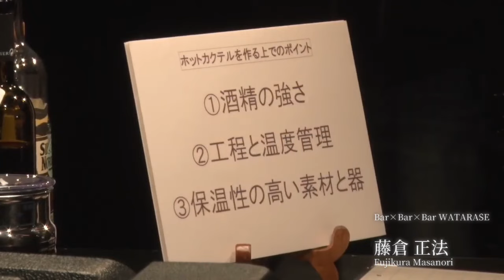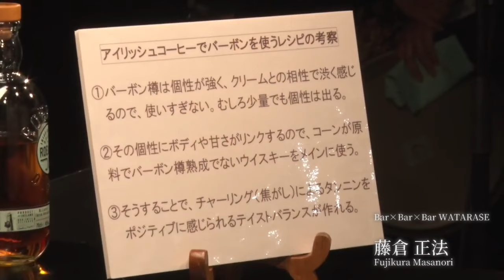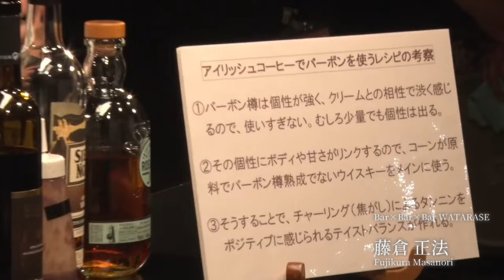ジャパン コーヒー イン グッド スピリッツ チャンピオンシップ (JCIGSC)2024/藤倉 正法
2024年3月24日に行われた
「ジャパン コーヒー イン グッド スピリッツ チャンピオンシップ (JCIGSC) 」の様子です。

《第4競技者》
Bar×Bar×Bar WATARASE
藤倉 正法

主催 一般社団法人 日本スペシャルティコーヒー協会